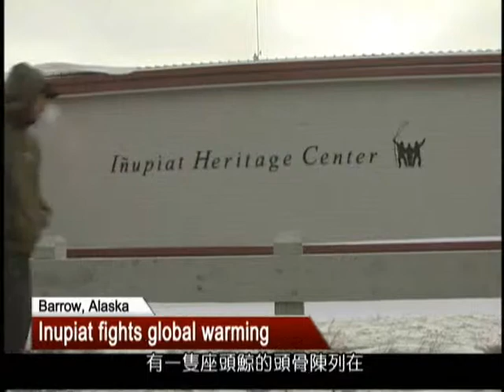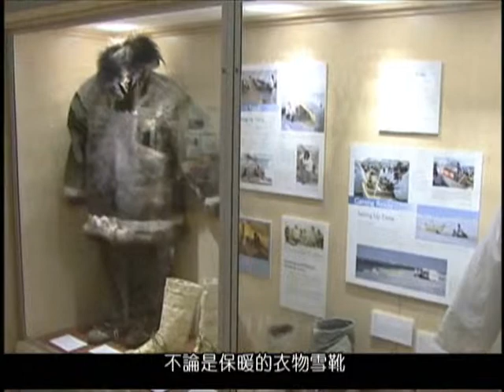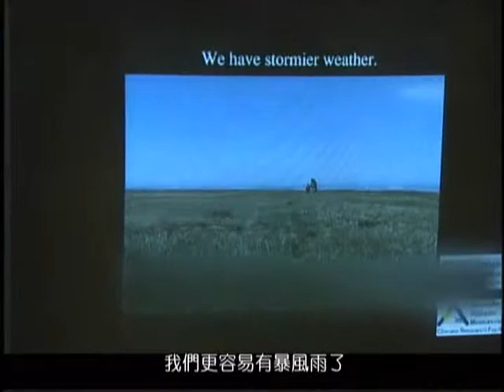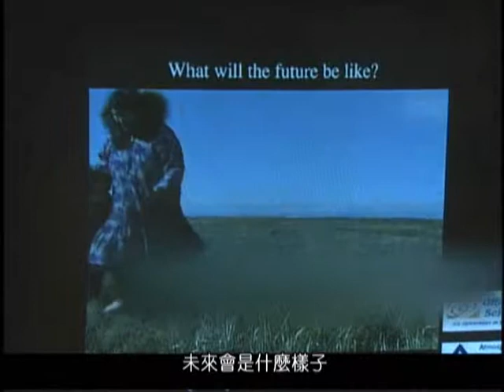1005 #87 Inupiat Fights Global Warming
The government in, Alaska, has opened an Inupiat Heritage Center, which was originally designed to help tourists learn about the culture. In recent years , a special booth on climate change is also set up at the center.